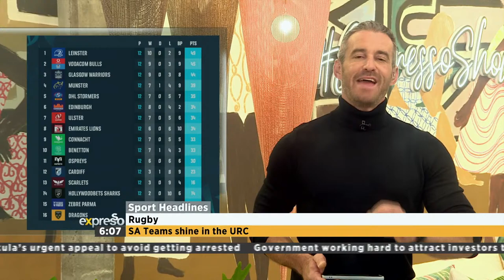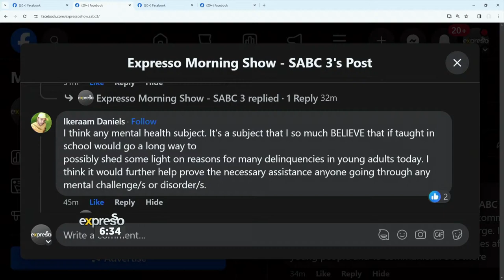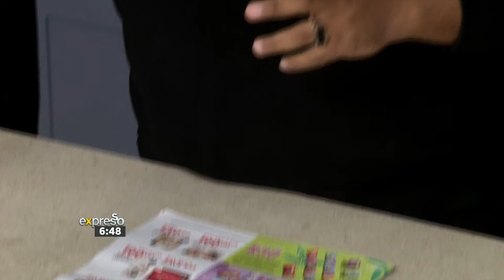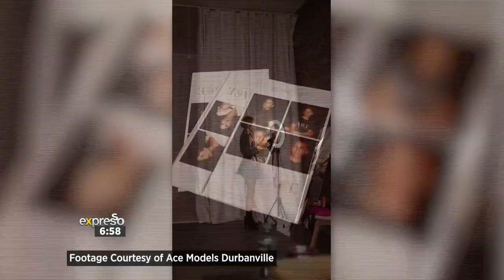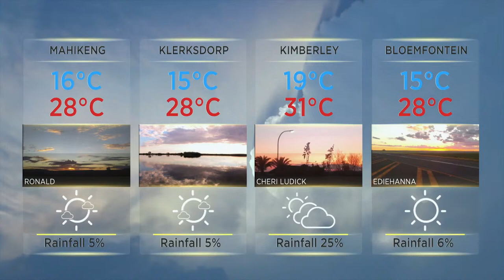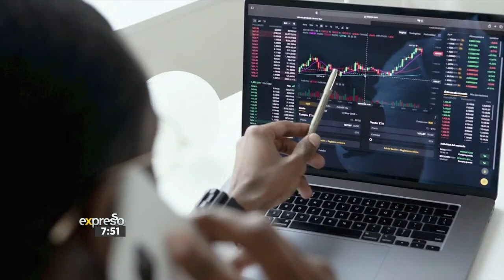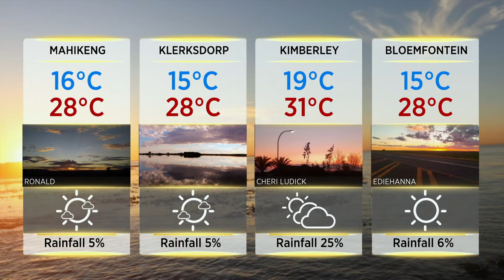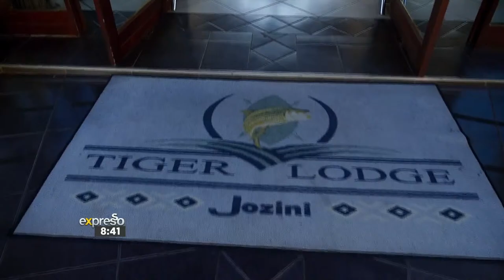Expresso Show | 25 March 2024 | LIVE